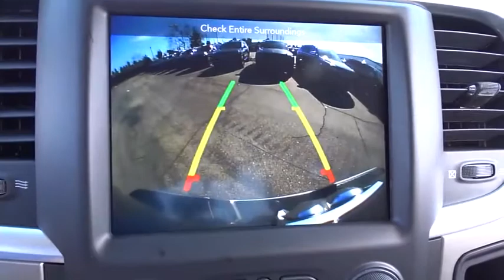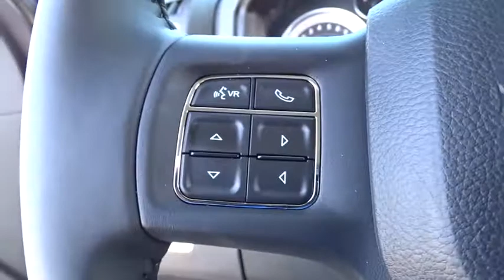2018 Ram 1500 Costa Mesa, Huntington Beach, Irvine, San Clemente, Anaheim, CA RM81334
2018 Ram 1500